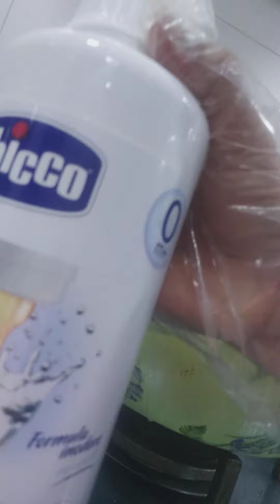HOW TO WASH THE GREEN LEAFY VEGGIES